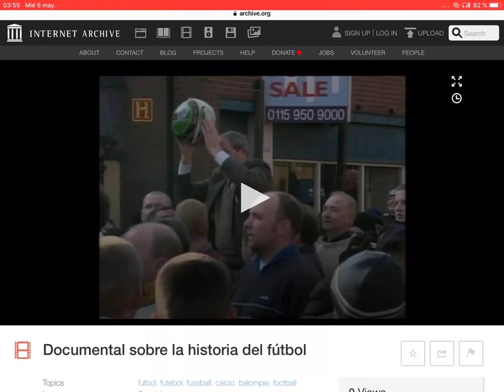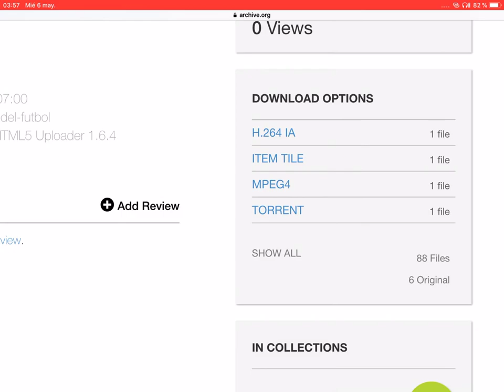Historia del Fútbol | Documental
Pack de Videos de Harker TV N*10

Bueno, los vuelvo a saludar a todos, y especialmente a agradecerles, ya q felizmente hemos superado los 600 suscriptores, q, para un canal pequeño como este, es un honor.

§ Cumplo con el pedido de un suscriptor de subir videos de Brasil 2014. Pensé q los mismos tenían mayor disponibilidad online. Sin embargo, parece q no. Se compone de dos archivos, uno, q contiene la ceremonia y el partido inaugural del mencionado mundial. El otro, q contiene el partido Argentina Bosnia. Las transmisiones están completas, con tandas, como casi siempre.

§ Lo segundo es un material q para mí es de gran valor. Se trata de un excelente documental emitido por History sobre la historia del fútbol. Es muy completo y muy interesante. Lo debí subir a Archive org porq estaba bloqueada su difusión aquí. Encontrarán el enlace hacia el mismo al final de esta introducción. Les recomiendo bajarlo, ya q el dueño es muy “celoso” y podría pedir un takedown en cualquier momento. Peor q la FI FA..

§ Terceramente, si esa palabra existe, les ofrezco la gran introducción hecha por el gran Gabriel de Meglio a la película “No Man´s Land” en el ciclo “Historia en el Cine” de Encuentro. En él se explica la situación histórica y geopolítica de esa región, q, sin quererlo, tantos problemas ha traído a la estabilidad mundial.

§ Pongo un segmento de publicidades  para los fanáticos de estas cosas. Como programas ficcionales completos no puedo agregar (cuestión del takedown) entonces debo recortar las pausas. En este caso incluye RSM y un parte de un programa de Ciccioli.

§ Néstor Kirchner, como dije antes, fue un gran presidente, y muchos por esto me odiarán, o se desuscribirán del canal. Pero es lo q pienso. Mi verdad. Realmente no pienso otra cosa. En este caso posteo el clip de homenaje q emitió Fútbol para Todos, al momento de su muerte. Es contrafáctico, pero de no haber fenecido estimo q nuestro país estaría mucho mejor. Todo lo  q vino después, TODO, fue un desastre.

§ El desfile de Roberto Giordano es de lo mejor q tenía la televisión veraniega argentina. Por motivos económicos -calculo- se dejó de hacer. Pero realmente mostraba las mujeres más bellas q tenía el país y la hermosísima Punta del Este. También se hacía uno en Pinamar. Los de Paparella o los de Mar del Plata jamás llegaron a ese nivel.

§ Buenos Aires es básicamente una ciudad q se inunda. Su pendiente casi nula hacia el Océano Atlántico hace q las aguas entren muy fácil. La Llanura Pampeana tampoco ayuda. En ese caso se parece mucho nuestra región a las del deltas del Rin y del Mosel, cerca de los Países Bajos y de Bélgica. Esto es para lo extranjeros.

§ El documental sobre las pestes parece apocalíptico. Sin embargo, las mismas existieron siempre. Es una lucha constante entre el bien y el mal, ya a nivel celular. Sin entrar en polémicas, hay q adaptarse a ellas. Combatiéndolas de mala manera se logra lo contrario de lo q se busca. “Lo q no te mata te hace más fuerte”.

$ Por fin puedo postear un clip de TVR sobre la nevada histórica de Buenos Aires del 9 de Julio de 2017. Para los extranjeros: en Buenos Aires nieva más o menos una vez cada cien años. así q son momentos -horas- de gran felicidad. Una empresa belga, no sé bien por qué error de Youtube, había puesto un strike sobre el mismo, no solo bloqueándolo mundialmente sino poniéndome una de las tres amonestaciones q Youtube permite antes de cerrar el canal. Costó contactarlos, pero al final resolvieron el problema. En ninguna parte del clip se habla en flamenco.

Muchos también preguntan por qué no se suben más VHS. Sucede q tuve un problema en uno de los discos y lo estoy reparando. Además el proceso de captura lleva mucho tiempo. Tengo una correctora de tiempo (TBC) q a veces funciona bien y a veces funciona mal. Y con la situación del país no se puede pedir una nueva. Pero, para q se den una idea, cada hora de material VHS lleva un día entero de tiempo de compresión en una computadora, al cien por ciento de su poder. Y cada hora “cruda” ocupa 40 gigabytes. Son requisitos muy altos. A su vez, la captura puede fallar y se debe comenzar de nuevo. Requiere mucha paciencia.

Muchas gracias, saludos a todos, especialmente a Infobae, por incluir uno de mis videos -el del primer partido de Argentina contra el Dream Team- en una de sus notas, y mis mejores deseos a todos en esta dura cuarentena!

C ya!

VIDEOS